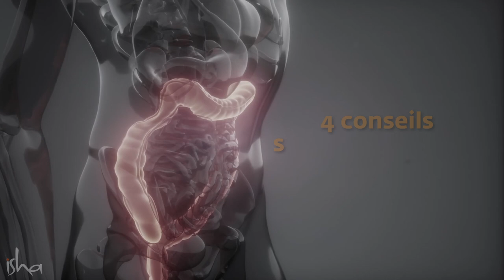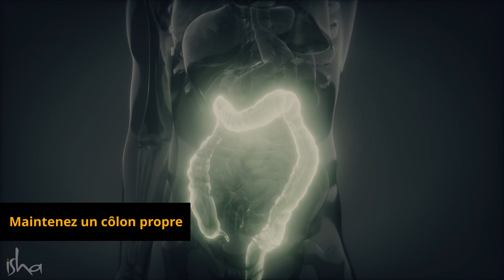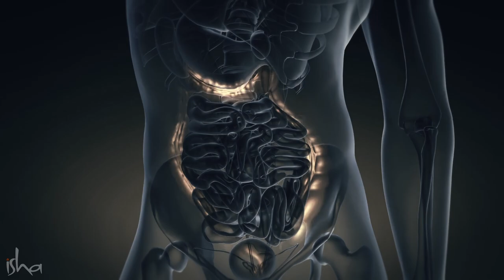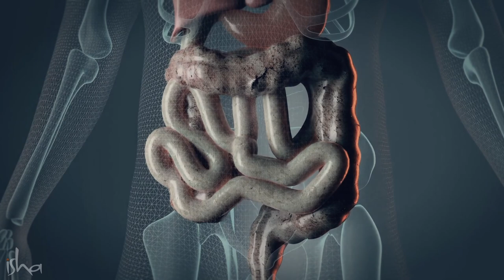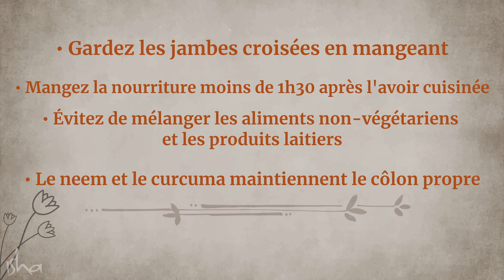4 conseils sur l'alimentation et la digestion pour une bonne santé mentale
Si vous voulez mieux comprendre pourquoi il vaut mieux manger de la nourriture fraîche et bien associer les aliments, cette vidéo est pour vous ! Sadhguru y parle aussi du lien existant entre santé mentale et alimentation.

Si vous voulez en savoir plus sur le “neem” ou “margousier” dont Sadhguru parle à la fin de la vidéo, vous pouvez lire cet article :